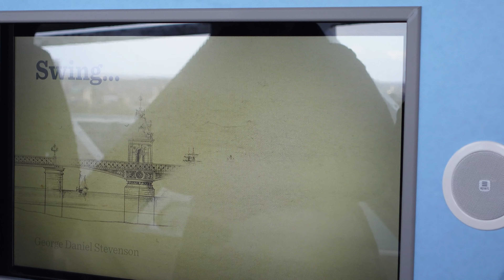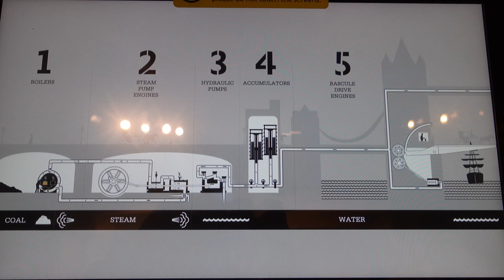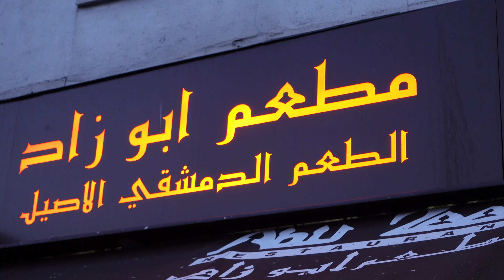Vlog#5 تفتيلة غربية شرقية بالتاور بريديج inside the Tower_Bridge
بهادا الفلوغ في مفاجأة بمناسبة شهر رمضان الكريم , ولحتى تعرفي شوهي الماجأة شوفو الفيديو لاخير واشتركو بالقناة وانشرو الفيديو بين رفقاتون
 Visiting the Tower Bridge from the inside